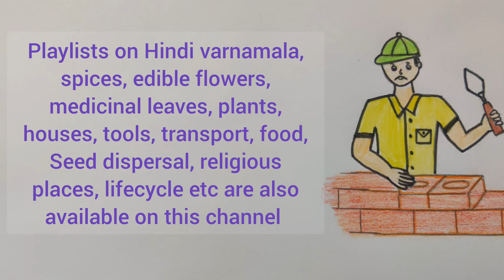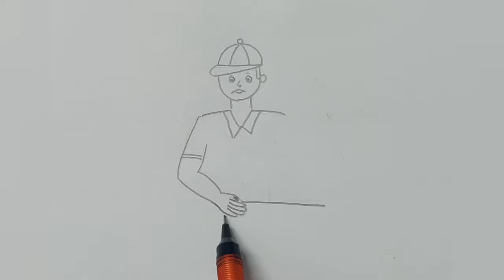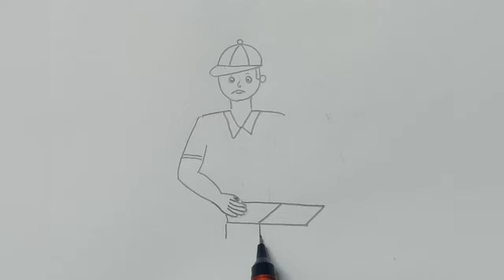Mason drawing easy, community helper drawing, draw thavai, draw a man who build the houses, थ से थवई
Mason drawing easy,thavai drawing,draw a man who build the houses for EVS, Hindi varnamala थ से थवई